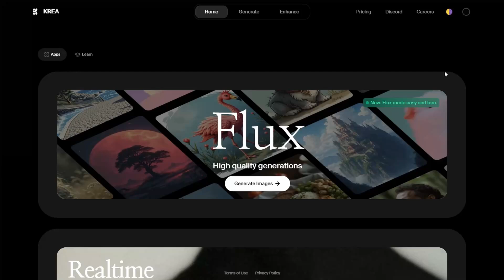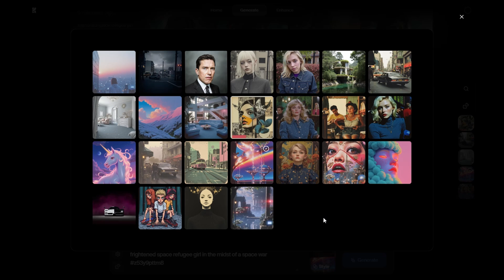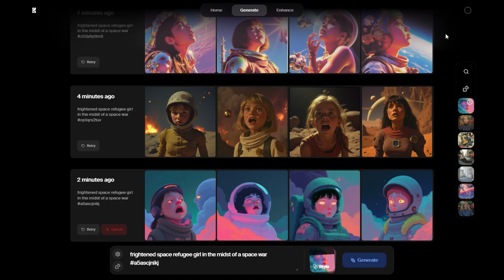Introducing FLUX: The Game-Changing AI Image Generator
Discover FLUX, the latest breakthrough in AI-powered image generation by Black Forest Labs, the masterminds behind Stable Diffusion! 🚀 In this video, we explore FLUX’s incredible capabilities, including its ability to create stunning, high-quality images from simple text prompts. With advanced features like enhanced detail, prompt accuracy, and diverse output, FLUX is setting a new standard in the world of digital art and content creation. Whether you’re a designer, artist, or tech enthusiast, FLUX offers endless creative possibilities.

Don’t miss out on learning how FLUX can revolutionize your creative workflow. Watch now and see the future of image generation!

FLUX AI, Black Forest Labs, AI image generator, AI art, Stable Diffusion, digital art, AI tools, image generation, content creation, artificial intelligence, tech innovation, creative tools.